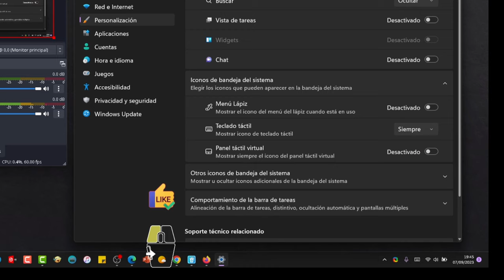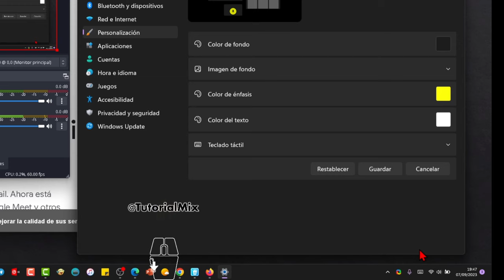Tutorial Cambiar colores al teclado virtual 💻 Windows 11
En es vídeo enseñamos como modificar los colores del tecladotáctil de Windows11.
Primero, vamos a colocarlo en la barra de tareas para tenerlo más accesible. Haz clic derecho y selecciona 'Configuración de la barra de tareas' en 'Teclado táctil'. Luego, marca la opción 'Mostrar siempre'.

Después de hacer esto, cierra la ventana y haz clic en la bandeja del sistema, donde encontrarás nuestro teclado táctil. Si los colores no te gustan, puedes acceder a la configuración de Windows haciendo clic derecho en cualquier parte.

Otra opción es entrar directamente en la configuración con el clic derecho del ratón. A continuación, sigue estos pasos:

1. Ve a 'Personalización'.
2. Selecciona 'Entrada de texto'.
3. Aquí encontrarás diferentes temas para elegir.

Si deseas una personalización aún más detallada, utiliza el botón del ratón para acceder a opciones donde podrás configurar los ajustes de forma más específica, como cambiar el color de fondo o añadir una imagen.

Sin embargo, si quieres cambiar las teclas en sí, debes dirigirte a 'Teclado táctil'.

Recuerda que los cambios solo se aplicarán cuando hagas clic en 'Guardar'. ¿Lo has entendido?"